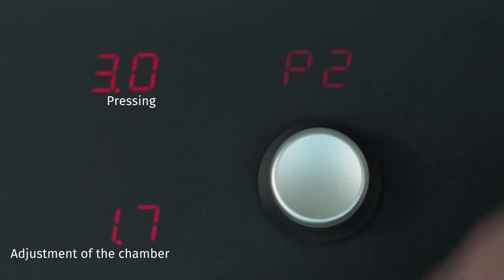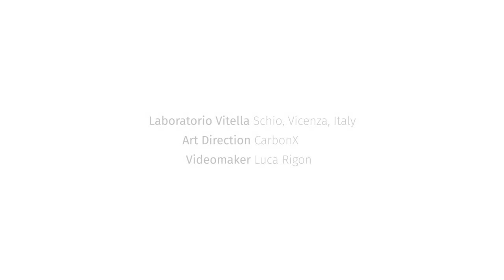Oddly Satisfying Pasta Making Video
Cure your thirst for oddly satisfying videos here .

Once I have received your message and validated the request. I'll have it removed 🙂